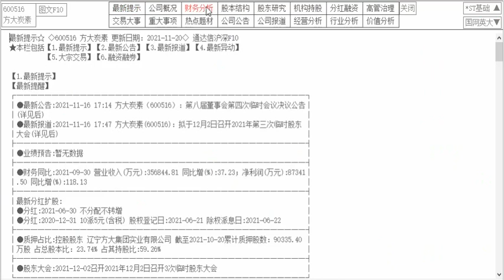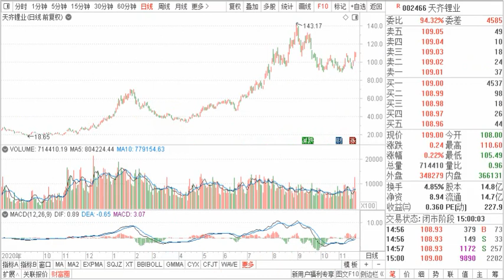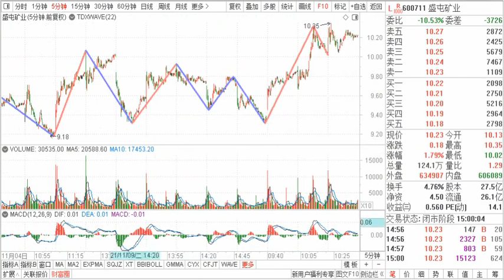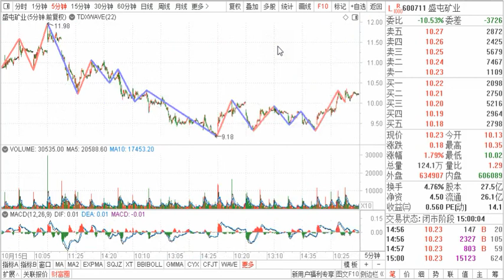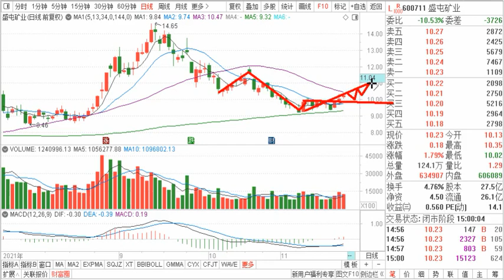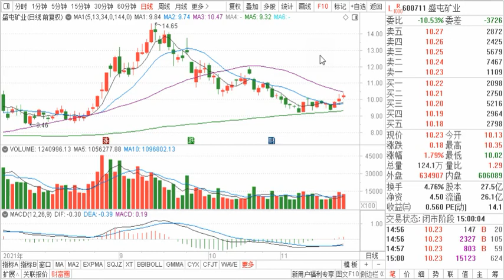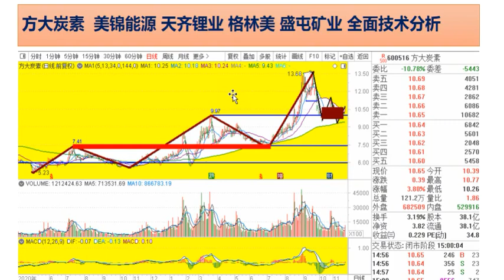方大炭素 美锦能源 天齐锂业 格林美 盛屯矿业 全面技术分析